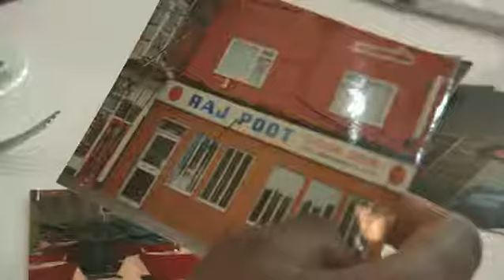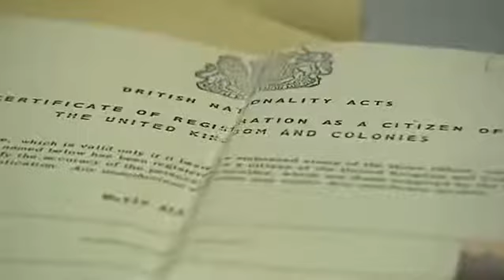BBC Coverage of Knights of the Raj